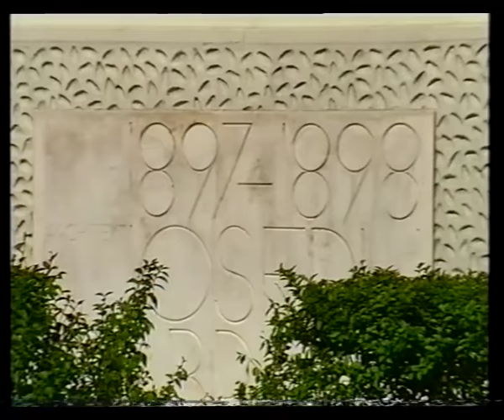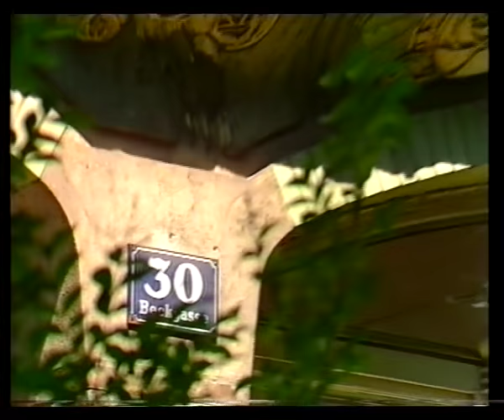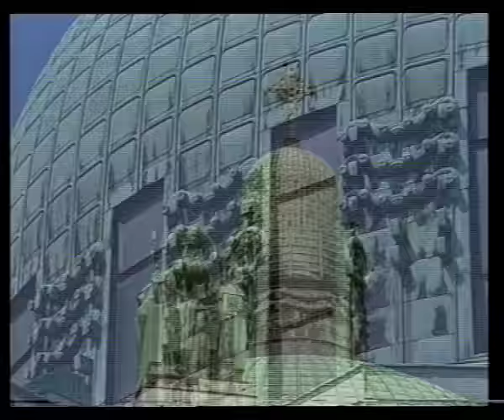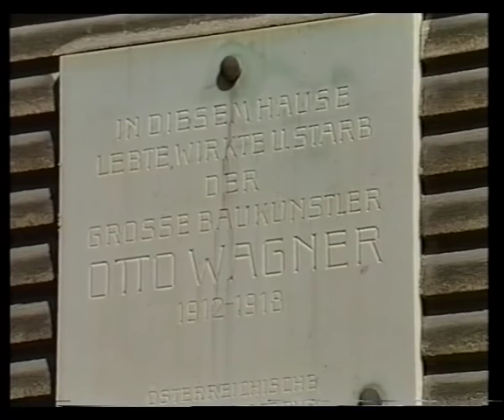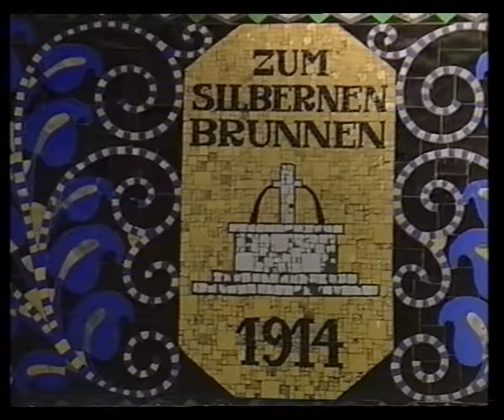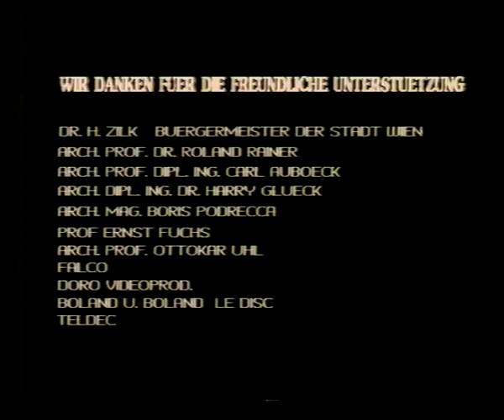Otto Wagner und seine Schule (1990)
Dieses Video beschreibt den großen Einfluss von Otto Wagner auf die Architekturgeschichte um 1900 - mit Interviews von Ernst Fuchs, Helmut Zilk, Boris Podrecca, Harry Glück, Carl Auboeck, Roland Rainer